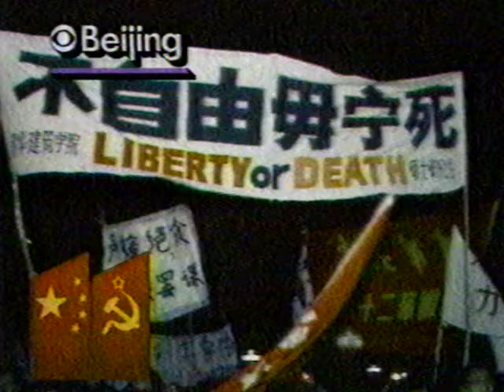CBS EVENING NEWS (5/14/1989): Pro-Democracy students on hunger strike in Tiananmen Square in Beijing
CBS EVENING NEWS (5/14/1989): Gorbachev heading to China for summit; Pro-Democracy students on hunger strike in Tiananmen Square in Beijing; Chinese/Soviet trade barriers; Another U.S. naval accident; Chaos in Panama [ABRREVIATED NEWSCAST]